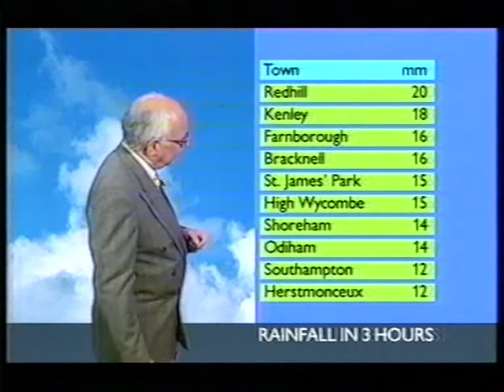BBC Weather 2nd November 2000